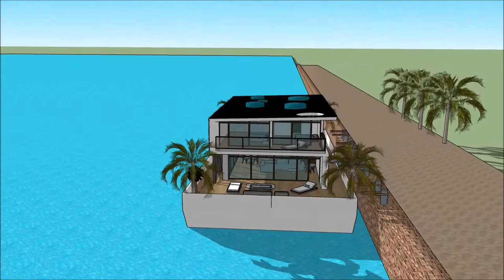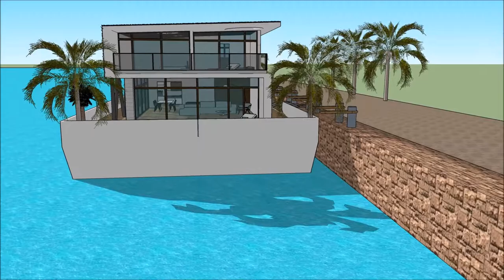willa dom holland imperium najładniejsza willa na świecie super willa luksusowe projekty rezydencji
The floating house villa houseboatzania launching an innovative high-end luxury yacht floating house villa mansion home design potentially as a display of exhibition of the willa dom holland imperium najładniejsza willa na świecie super willa luksusowe projekty rezydencji .

The collection of the Floating house villa houseboatzania concept of willa dom holland imperium najładniejsza willa na świecie super willa luksusowe projekty rezydencji  consists of high luxury and architectural art pieces in minimalism combined with living on the waterfront of the harbour.

The floating house villa mansion yacht design has the basis to sustain living with high standards and contemporary structural design willa dom holland imperium najładniejsza willa na świecie super willa luksusowe projekty rezydencji  with numerous of prospects for excessive living and celebrating the desire of life worldwide: